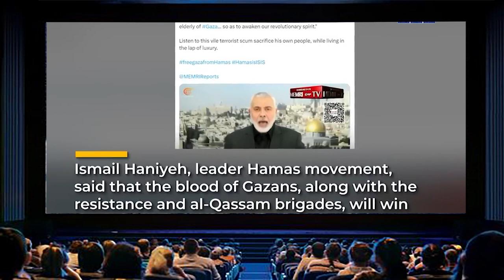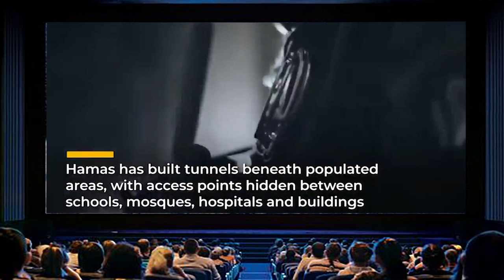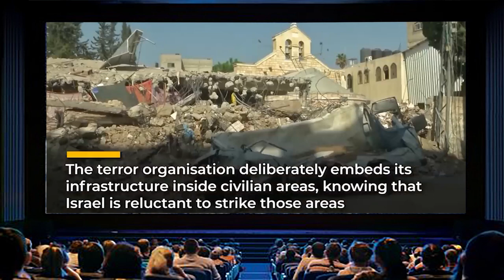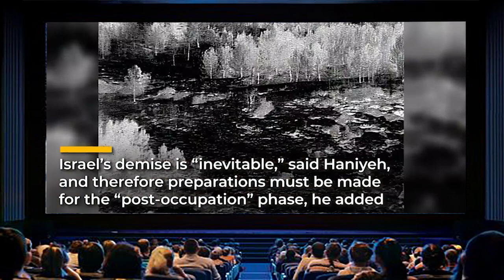Điểm nóng thế giới: Cuộc săn lùng Hamas đẫm máu của Israel. Tử khí bao trùm Gaza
ác nhân chứng cho biết, quân đội Israel đã rút khỏi bệnh viện al-Shifa ở Gaza sau cuộc đột kích đẫm máu kéo dài 2 tuần để săn lùng các chiến binh Hamas, để lại sự hủy diệt hoàn toàn, "tử khí tràn ngập không khí" quanh khu vực này.
Bệnh viện al-Shifa lần đầu tiên bị Lực lượng Phòng vệ Israel (IDF) đột kích vào ngày 18 tháng 3 sau khi họ tuyên bố đã thu thập được thông tin tình báo rằng, Hamas đang sử dụng cơ sở này làm căn cứ để tiến hành các cuộc tấn công mới nhắm vào Israel.
Chỉ một ngày sau (19 tháng 3), quân đội Israel cho biết họ đã tiêu diệt hơn 50 chiến binh Hamas tại bệnh viện lớn nhất Dải Gaza, nằm ở phía bắc Rimal.
Đến ngày 1 tháng 4, Israel cho biết lực lượng quân đội nước này đã rút khỏi bệnh viện Al Shifa ở Dải Gaza, sau cuộc đột kích đẫm máu kéo dài 2 tuần để săn lùng các chiến binh Hamas.
Rạng sáng thứ Hai, hàng trăm người đã đổ xô đến khu vực này sau khi IDF rút quân và tìm thấy các thi thể nằm rải rác giữa đống đổ nát cả bên trong lẫn bên ngoài các bức tường của bệnh viện.
"Tử khí tràn ngập khắp nơi”, một y tá tại bệnh viện nói với Al Jazeera . “Những gì đã xảy ra với chúng tôi là không thể diễn tả được".